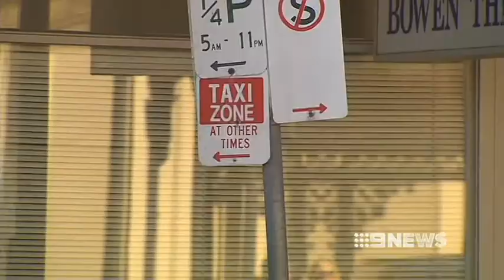DRIVEN TO DESPAIR - 18/11/2013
Adelaide taxi drivers are considering staging a protest over increasing violence against cabbies, in the wake of three shocking assaults in just three days.